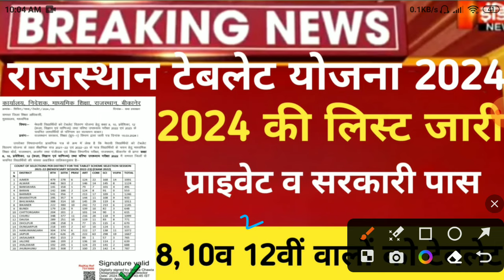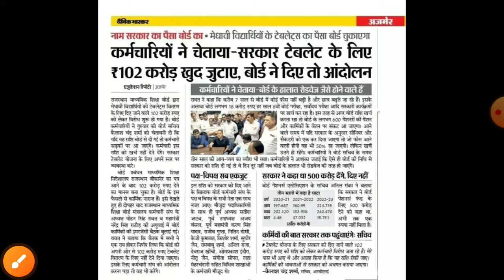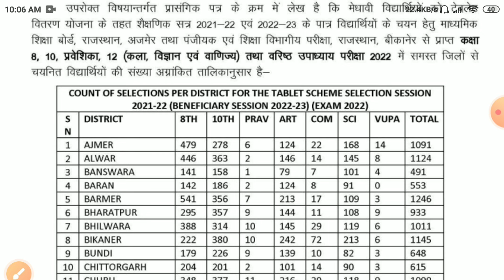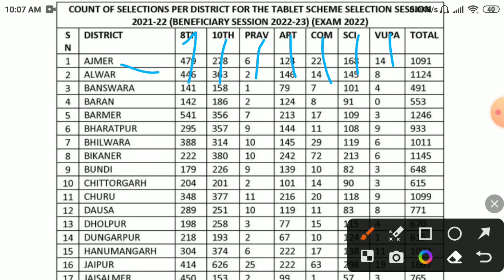Rajasthan tablet yojana 2024/राजस्थान टेबलेट योजना 2024 10th,12th/Raj tablet yojana latest news 2024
राजस्थान_टेबलेट योजना_2024
10th,12th/Raj tablet yojana latest news 2024Rajasthan tablet yojana 2024/राजस्थान_मुफ्त_टेबलेट_योजना_2024
 10th,12th/Raj tablet yojana latest news 2024

 बार कितने % विद्याथिर्यों को किया जाएगी पास,/10वी,12वी के